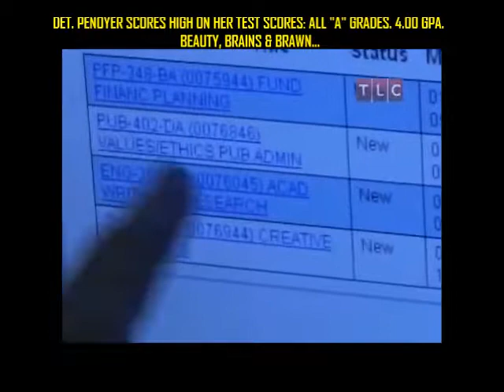Republican Cop Officer Penoyer VS Democrat Muslim Thugs. REAL LIFE!